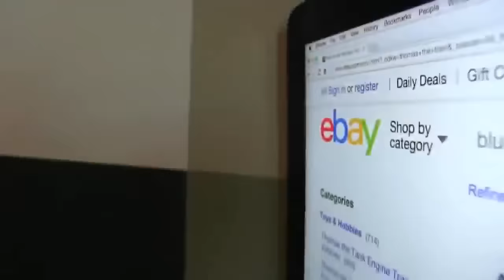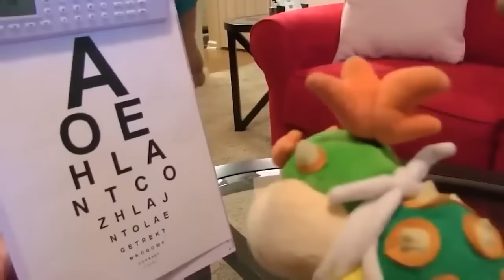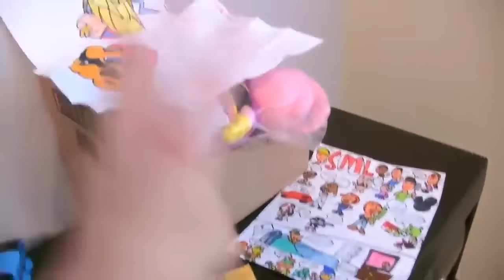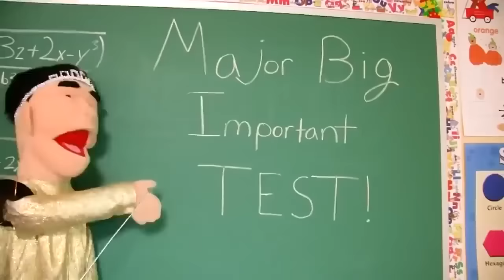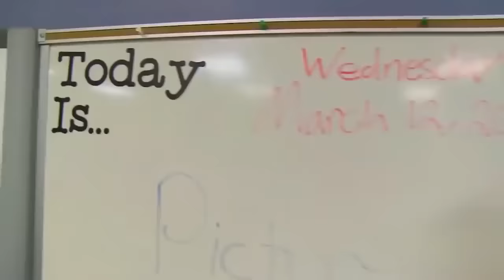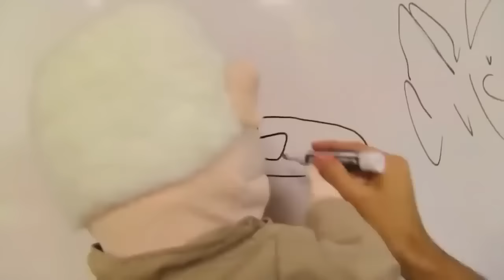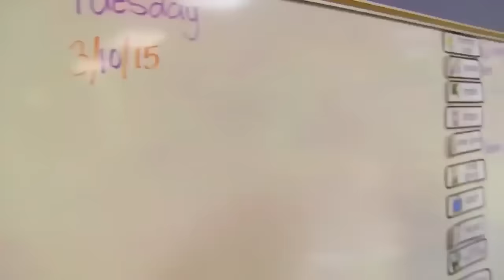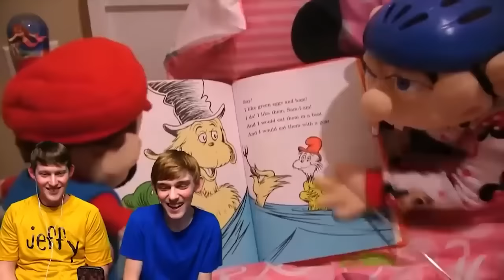SML Movie - Jeffy's Bedtime! 2024 - Full Episode